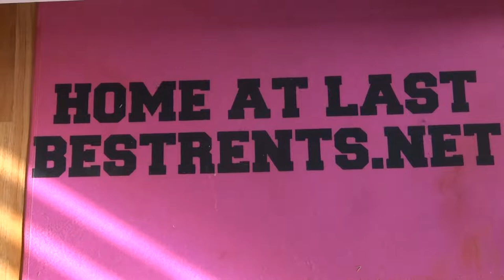Let's Walk Through With Bill Check Out Your New Neon Mini Loft @ A Mini Price COOL DIGGS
COOL "MINI LOFT" EAST OF HALSTED STREET IN PRIME BRIDGEPORT WITH EXPOSED BRICK, TRACK LIGHTS, BEAUTIFUL PERGO WOOD FLOOR,  2 BEDROOMS, 11 FOOT CEILING, STOVE AND FRIDGE, BEDROOM WALL TO WALL CARPET,  OPEN KITCHEN, BIG WALL HEATER, HTTP:// BestRents.net

Location, Location!  Walk to IIT or UIC, catch the Wallace bus in front or the L is nearby. This is a nice and clean basic apartment with mini blinds, tub and shower and 3 closets. The main living area has a tall ceiling of 11 feet plus giving it a loft like feel. There is even a remote controlled ceiling fan. This 2nd floor apartment in this vintage brick building which was has been a movie set many times. As seen on the new fall Fox series called The "Chicago Code" with Jennifer Beals and NBC's "Chicago Fire"

As you walk into your new mini loft there is a locking foyer for your bikes and stuff, then you go into your open loft like apartment.  You see an open window partition that can be used as a books shelf that is the front bedroom.  You see creative areas of genuine funky exposed brick reminiscent of a old country Italian restaurant.  The 100 year old brick has been freshly sandblasted, bleached, tuck pointed with a custom color, and then varnished.  Impress your friends with the track lights that illuminate it for a really rustic feel.

There is private parking on a shared lot in back. There is a ceiling fan in the living room and you have a stove and fridge, or bring your own. NP. There are 3 closets in your new apartment and mini blinds on every window, so all you need is the keys.

As you step out on the fire escape there is a view of the Cellular Field fireworks right in your back yard.  They happen after EVERY game all summer long.

The room measurements in feet are:
Your Private Locking Foyer 12 x 4 (48)
Main Living Room 17 x 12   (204)
(Living Room Tall Ceiling 11 feet)
Front Bedroom 9 x 10   (90)
Back  Bedroom 8 x 10  (80)
Bathroom 3.5 x 6  (21)
Kitchen 12 x 15  (180)
Entire Mini Loft is 625 Square Feet

This building is right next to the new houses just constructed right next door. You can walk to Cellular field right around the corner. The Wallace bus stops right in front of the building which goes to the Chicago Loop and you can walk to the red line.

Bridgeport is a great place to live and one of the local cyber café's is zhoubcafe.com/ which has free Wi-Fi and another great local restaurant is Walking distance or a very short drive to IIT College, UIC College, College of Optometry, and others. Just a few blocks from the hot South Loop area, & Mercy Hospital. This apartment is private with great neighbors in this multi unit classic style brick building.

The Wallace bus stops in front which travels straight to the loop including the Art Institute and Columbia College, Greek Town & China Town are nearby the Red line (which goes downtown in less than 10 minutes) is a safe walk to historic Cellular Field as you get on and off of the train

The most desirable part of Bridgeport is EAST of Halsted Street in the heart of Bridgeport this.

If you would like to print out your rental application from our website and bring it with you along with a cash down payment for the move in fee.  Thanks for your interest.